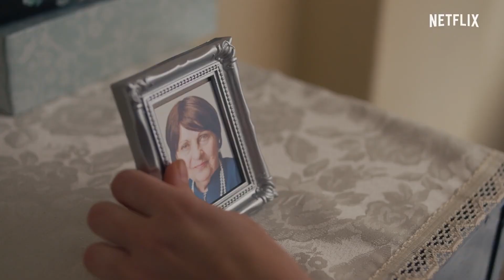Unorthodox 2020 / 53 min / Drame (Netflix)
2020 / 53 min / Drame
Créée par Anna Winger
Avec Shira Haas, Amit Rahav, Jeff Wilbusch
Nationalité Allemagne

Une jeune femme de confession juive ultra-orthodoxe quitte New York pour vivre sa vie de femme libre à Berlin. Bientôt, son passé la rattrape.